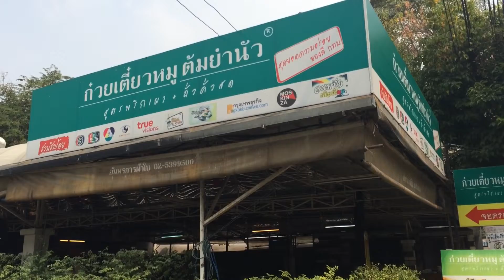ก๋วยเตี๋ยวต้มยำสุดอร่อย ร้านต้มยำนัว เสนานิคม แซ่บจนวานช้องไม่ลง Nua Noodle House